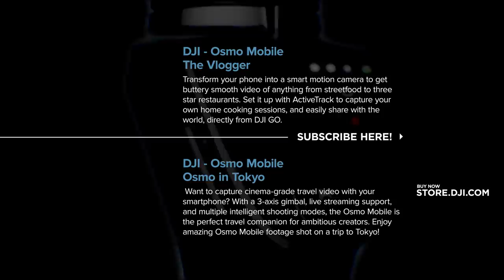DJI - Osmo Mobile 2 - Moments in Hand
Every aspect of designing the DJI Osmo Mobile 2 was for one goal: to let people share their story. A more lightweight construction allows comfortable use over long periods of time. A built-in battery can run for up to 15 hours and even charge mobile devices. A zoom slider lets you get up close to the detail you want your audience to see. And best of all, Portrait mode holds your smartphone upright, which is the default camera mode for live streaming apps. Tell your story with incredible detail with the Osmo Mobile 2.